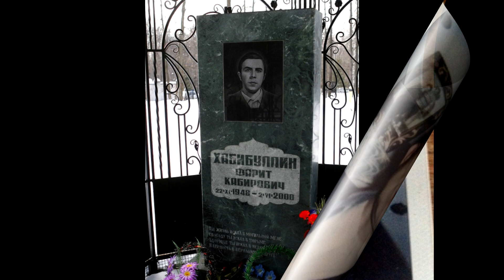Его сравнивали с Васей Бриллиантом. Чем известен вор в законе Фарит Резаный?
Хабибуллин Фарит Кабирович, известный в криминальном мире по прозвищу Фарит Резаный, родился 22 ноября 1948 года в Казани. Фарит бредил воровской жизнью с самых юных лет, поэтому первый тюремный срок не заставил его долго ждать.